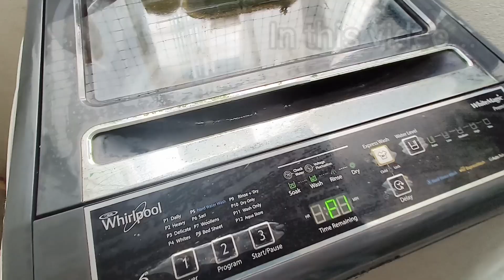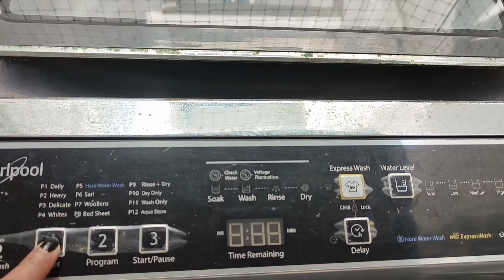मशीन में कपड़े डालने से पहले ये वीडियो जरूर देखें ले । Kitchen tips । Hacks। Tipstricks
How To Clean Dirty Clothes Perfectly in Washing Machine।। Top Load Washing Machine। hacks।tips
ye tips देखने के बाद अब से आप भी ऐसे ही कपड़े डालेंगे

How To Clean Dirty Clothes Perfectly In Washing Machine
how to clean dirty clothes in washing machine
washing machine washing clothes
how to use top load washing machine
how to clean dirty clothes
how to operate top load washing machine
washing machine hacks
hacks
kitchen tips and tricks
laundry
washing machine
washing machine dryer
वाशिंग मशीन को कैसे यूज करे
वाशिंग मशीन पाउडर
tips
tricks
vlogger pratibha

aasan tips
Pratibha Vlog